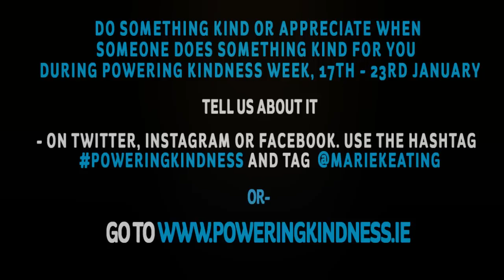Love/Kind- Laurence Kinlan is PoweringKindness by helping an old lady cross the road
Laurence Kinlan is PoweringKindness for @MarieKeating as part of Electric Ireland's Powering Kindness Week. Here he is helping an old lady- whose real name is Trish!- cross the road! Don't forget to do your own act of kindness this week and log it on social media, tagging @mariekeating and using the hashtag poweringkindness.